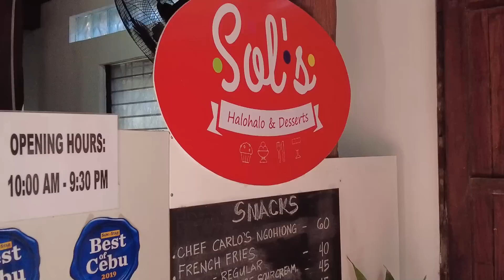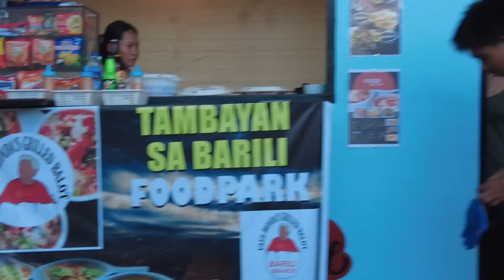Biglaang Bakasyon sa CEBU | VILLA PRISCILLA PRIVATE RESORT | IYAH MINA